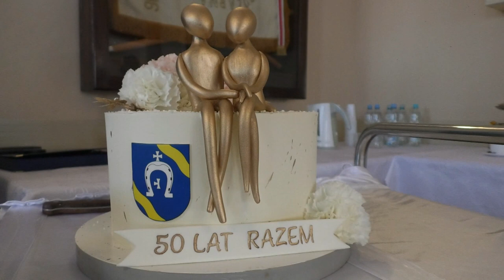Złote Gody w Gminie Międzyrzec Podlaski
1 grudnia pary małżeńskie z terenu Gminy Międzyrzec Podlaski świętowały 50-lecie pożycia małżeńskiego.